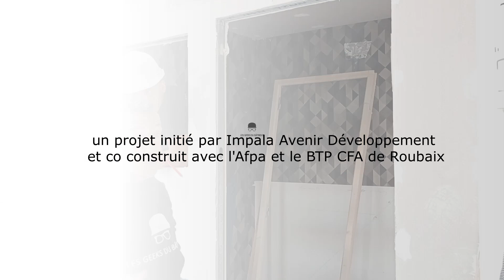Présentation des Geeks du Bâtiment de Roubaix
Témoignage de :
- Florian du Boÿs, fondateur des Geeks du Bâtiment,
- Laurent Billot, directeur de L'Afpa de Roubaix
- Carine Bachelet, directrice BTP CFA Roubaix
- Yacine, Geek du Bâtiment